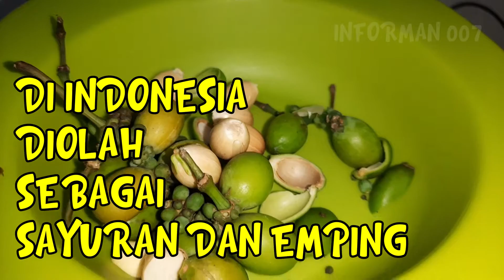Manfaat dan Efek Samping Melinjo | Wajib Tau !!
PROMO PRODUK KESEHATAN DISKON 90 PERSEN GRATIS ONGKIR SELURUH INDONESIA Video kali ini membahas manfaat dan efek samping melinjo, apa saja? simak selengkapnya dalam video ini. semoga bermanfaat